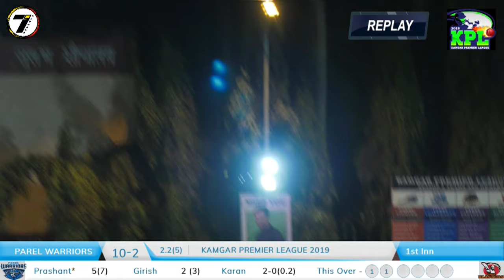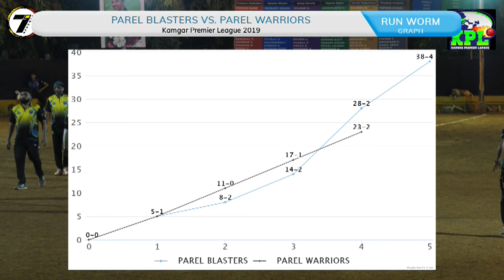KPL 2019 FINAL MATCH